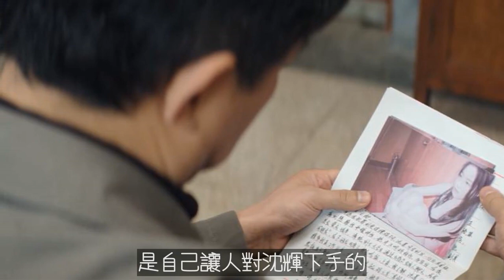漫長的季節：曝光沈墨裸照的是誰？大爺或者港商，王陽可能沒死